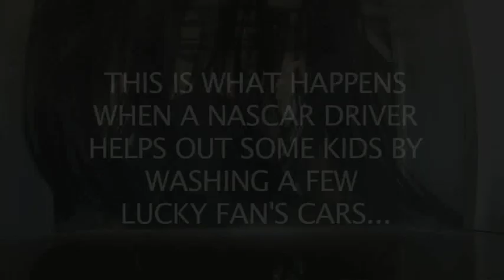NASCAR Driver Greg Biffle Washes Cars for Kids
NASCAR Driver Greg Biffle washes cars for kids! Join Greg and his sponsor 3M Company by uniting with us on NASCAR Day for the NASCAR Day Car Wash for Kids!

Log on to NASCAR.COM/Unites to find a car wash near you!